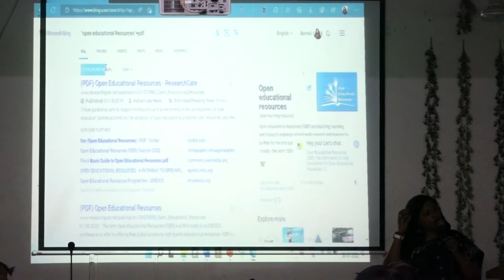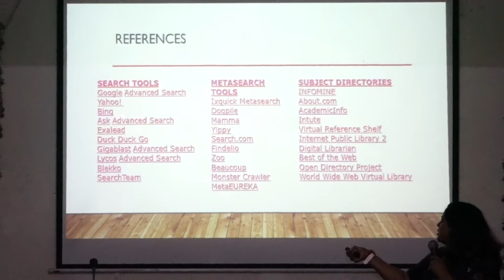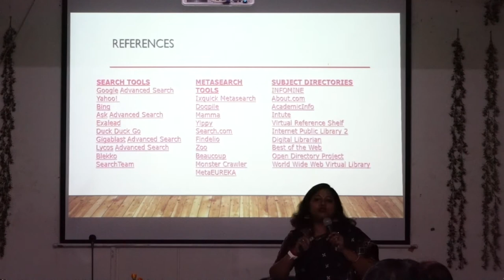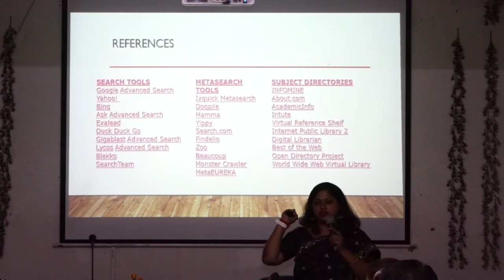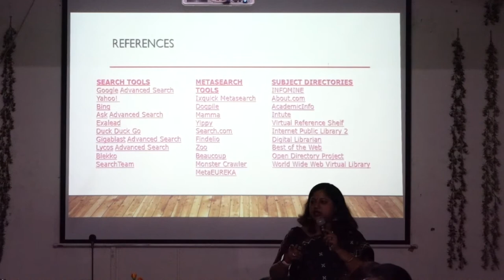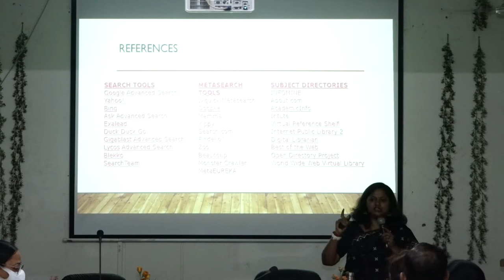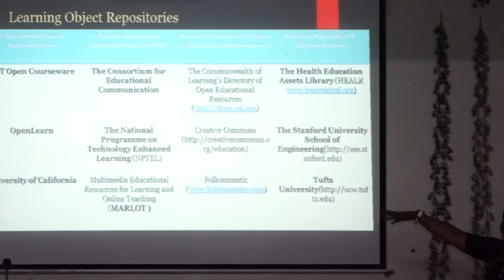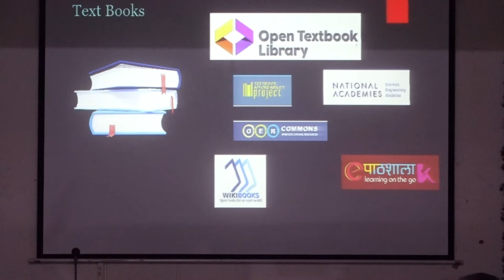Capacity Building Programme on Content Development Using OER 20 07 2022